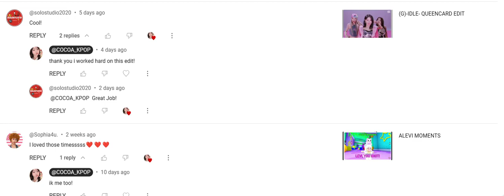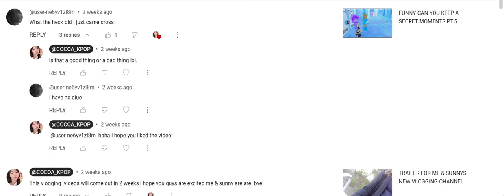REACTING TO MY COMMENTS PT.1